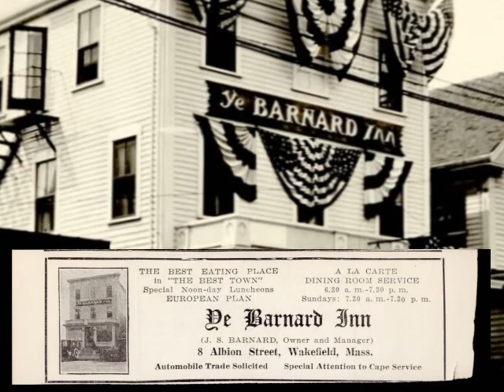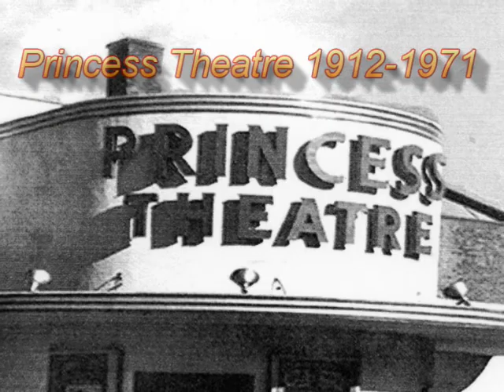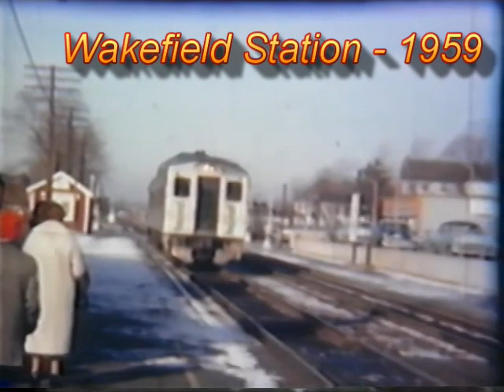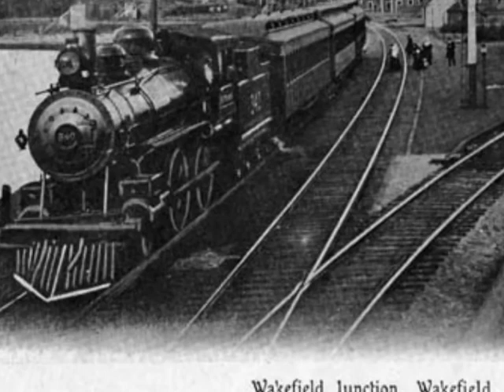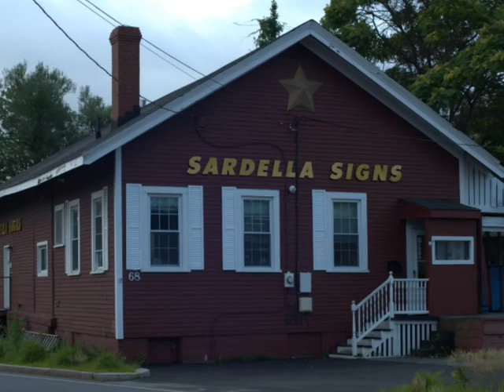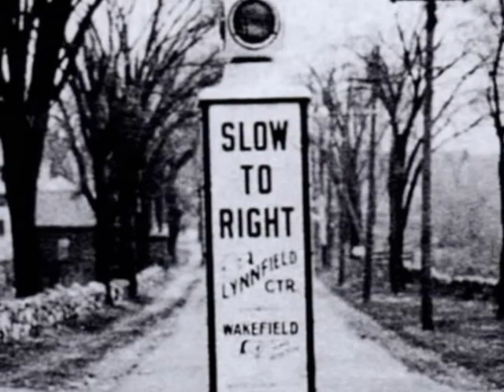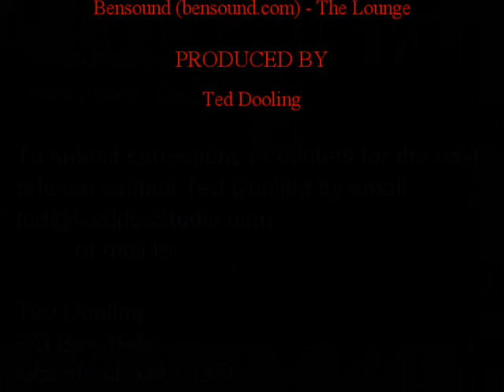Wakefield A History Through Pictures And Video Nov 15 2017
Wakefield  MA - A History Through Pictures And Video